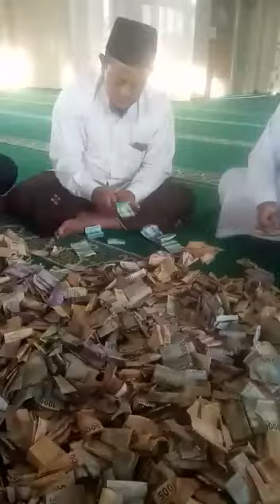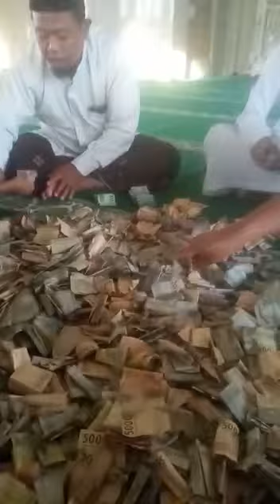BAIK DI CONTOH JAMAAH MASJID AL MUHAJIRIN MENYIAPKAN KOTAK AMAL FAKIR MISKIN SAAT SHOLAT SUBUH